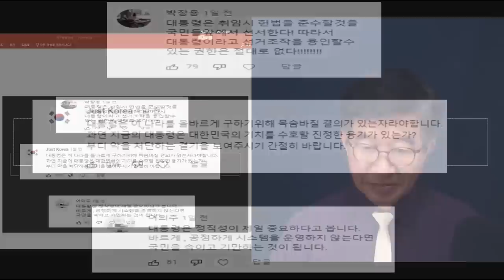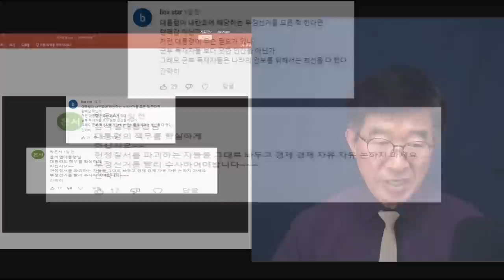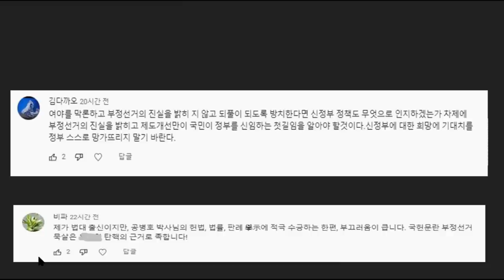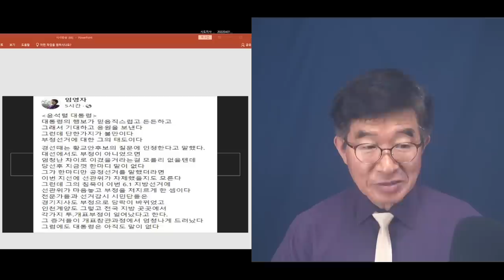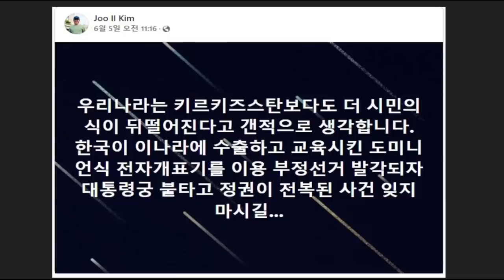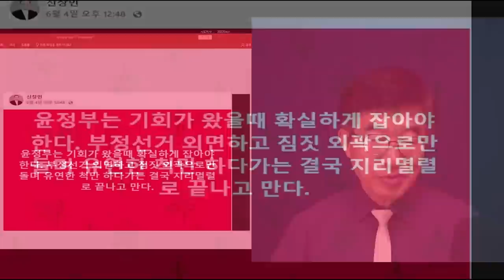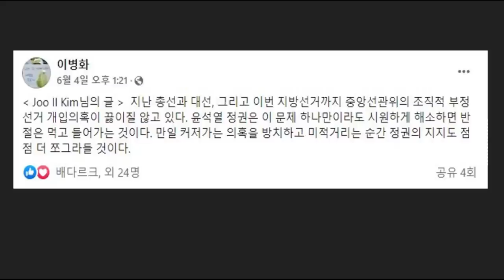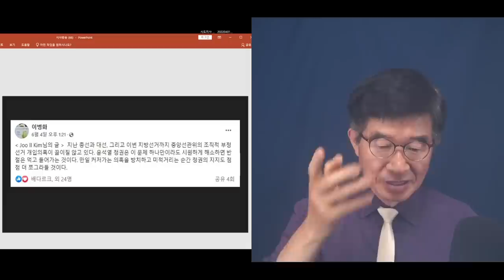불만이 터져나오다 / 도대체 그 분은 뭘하는 겁니까? / 정작 중요한 사안에 대해선, 전혀 입장 표명이 없지 않습니까! [공병호TV]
Bitcoin : 3MTW849AkP2ftLeSK2teZHMmzLu7Z83s9U